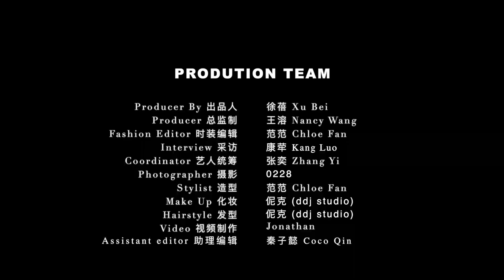【張哲瀚】北京青年周刊短片